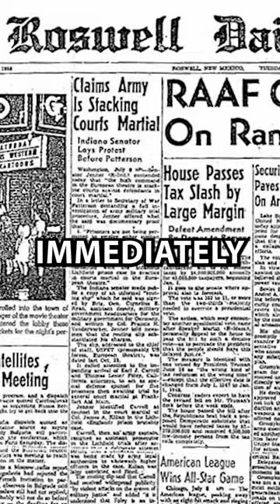What Actually Happened In Roswell New Mexico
It was reported that a flying saucer was captured in Roswell, but 24 hours later the statement was retracted. why?